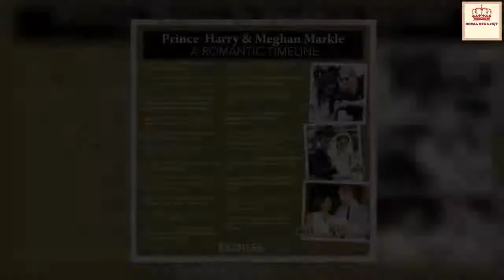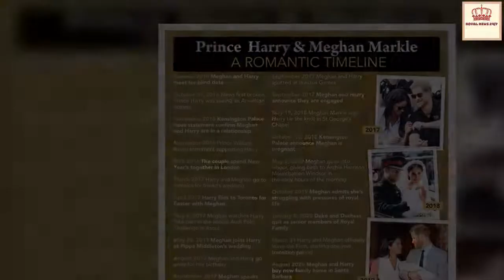Prince Charles 'hit quite hard' by Harry's departure 'He was closer' than to William